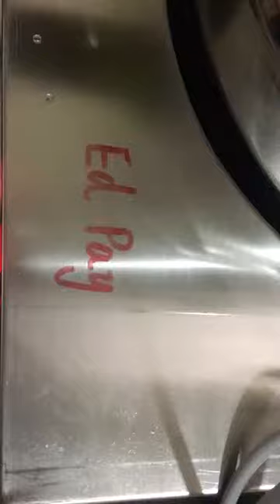YS6A-V Electric steam cleaner, steamer, steam generator for car interior, exterior, engine, carpet